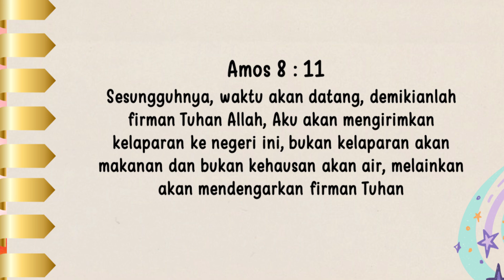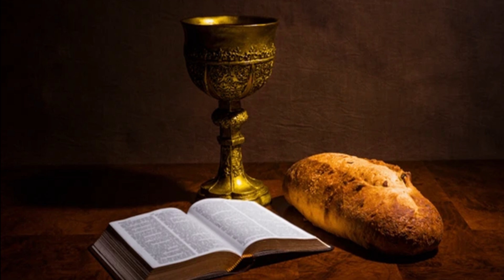Renungan Pagi Anak 2024 | 1 Agustus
2⃣0⃣2⃣4️⃣

         *◦•●◉✿(1 Agustus]✿◉●•◦*

╔ ஜ۩۞۩ஜ ╗
📝 *Ayat Hafalan : Amos 8 : 11*
╚ ஜ۩۞۩ஜ ╝

*– "Sesungguhnya, waktu akan datang, demikianlah firman Tuhan Allah, Aku akan mengirimkan kelaparan ke negeri ini, bukan kelaparan akan makanan dan bukan kehausan akan air, melainkan akan mendengarkan firman Tuhan."*

Tidak seorangpun dari antara kita yang bisa menyadari sepenuhnya betapa berharganya Alkitab itu -- Firman Tuhan. Daud menyamakan firman Tuhan dengan "pelita" dan "terang" (Maz 119 105) yang akan menuntun kita menuju hidup kekal. Paulus menyamakan dengan "pedang" yang bisa melindungi kita dari pencobaan si jahat (Ef 6:17), dan Musa menyamakan dengan "roti" yang bisa memberi hidup bagi mereka yang membacanya (UI 8:3) Apa lagi yang kita perlukan untuk membawa kita masuk surga dengan selamat? Harta yang sangat berharga ini adalah mililk kita, tapi kita jarang sekali membacanya

Edgar A Guest menceritakan tentang seorang wanita kaya yang tinggal di New York. Suaminya memberi dia sebuah bros dengan banyak mutiara yang harganya $30 000. Bros itu adalah kebanggaannya dan kebahagiaannya, tetapi pada suatu hari ketika wanita itu berkunjung ke rumah temannya di Detroit, brosnya hilang. Dengan kebingungan dia mengiklankan di koran dengan menawarkan hadiah uang dalam jumlah besar bagi yang menemukan. Dia menelpon polisi untuk membantu dia. Polisi memeriksa semua toko perhiasan, tetapi sia-sia. Bros itu sudah hilang

Sementara itu di Detroit hidup juga seorang wanita lain yang miskin, yang pekerjaan sehari-harinya mencuci pakaian untuk menghidupi anak perempuannya.

Suatu hari sementara dia sedang berjalan, dia melihat sebuah bros cantik tergeletak dijalan. Dipungutnya bros itu tanpa mengetahui berapa harga bros itu. Peniti yang bagus! pikirnya, jadi dipakainya peniti itu pada krah bajunya. Dia tidak pemah membaca koran jadi dia tidak tahu tentang bros yang hilang ataupun hadiah yang dltawarkan bagi penemu bros (peniti) itu. 6 tahun berlalu, dan wanita binatu ini masih memakai peniti itu di krah bajunya, entah bagaimana salah satu mutiaranya lepas dan hilang

Pada saat anak perempuannya wisuda dia berpikir dia akan menggantikan mutiara yang hilang itu, kemudian akan menghadiahkan bros itu pada anaknya pada hari wisuda. Wanita binatu membawa bros itu ke ahli perhiasan dan menanyakan berapa harga mutiara untuk menggantikan mutiara yang hilang. Ahli perhiasan itu memandangi bros itu dengan teliti dan mengatakan "Ya Ibu, ini mutiaranya yang cocok, harganya $2.000.” Wanita itu melotot kaget, dia berpikir "selama 6 tahun aku memakai barang berharga di krah bajuku dan tak mengetahui nilainya!"

Dalam kehidupan ini engkau akan memerlukan pelita, pedang, dan roti. Sebelum musim kelaparan tiba, jadikanlah harta berharga (Alkitab) ini milikmu, sekarang